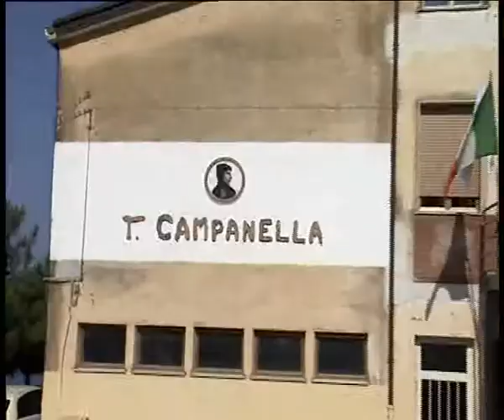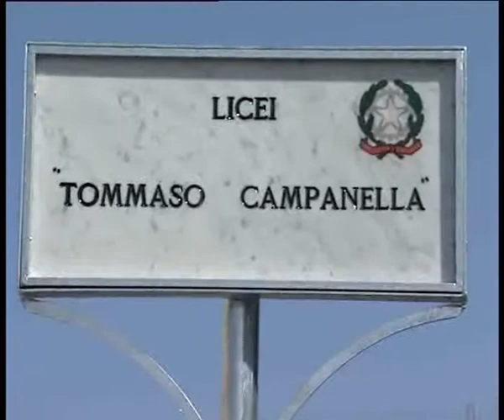Licei di Belvedere, Campanella è realtà